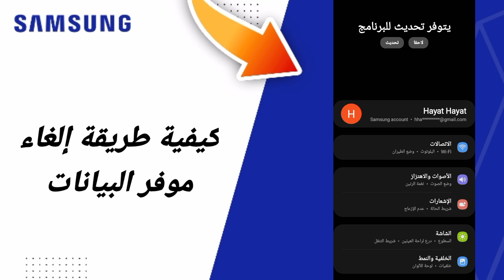كيفية طريقة إلغاء موفر البيانات على هاتف سامسونغ Samsung التحديث الجديد